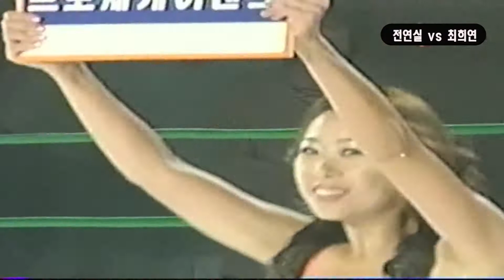1회 거제 이종 입식 격투기 대회 여자경기 전연실vs최희연 muaythai.mma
1회 거제 이종 입식 격투기  종합격투기